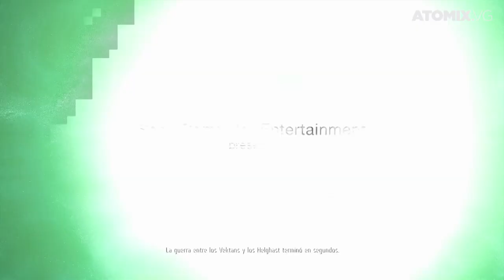HANDS ON: KILLZONE SHADOW FALL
Claudio, Gerry y Asher se aventuran a los primeros minutos de KillZone: Shadow Fall en nuestro primer Hands-On de PlayStation 4.